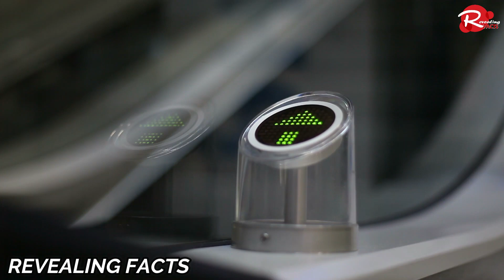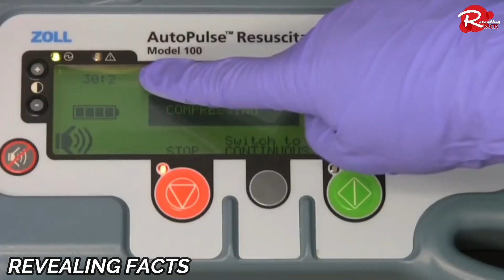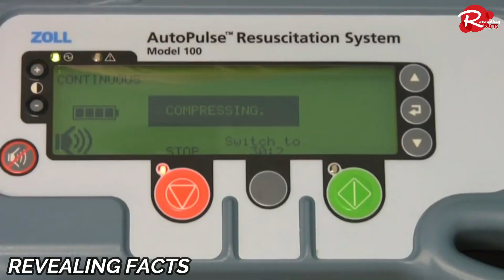आविष्कार जो आपकी जान बचा सकते है ✅ Amazing Inventions that Could Save Your Life